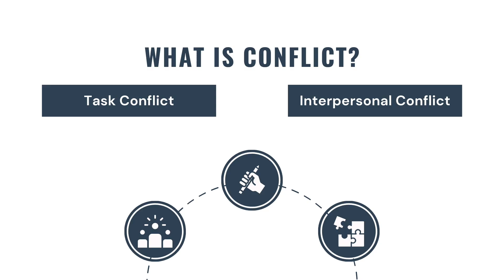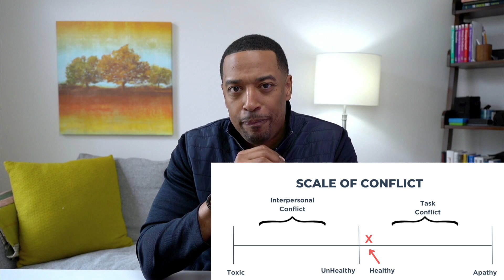The two types of conflict on your team!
🔗 Extraordinary Life Assessment:
Want to evaluate your current life goals? Take our 'Extraordinary Life Assessment' now!